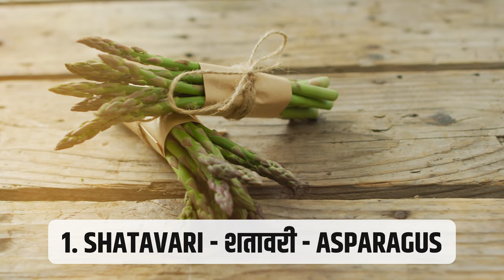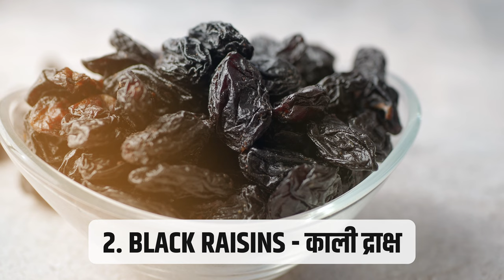महिलाओं (FEMALE) की सेहत का राज़ | 3 आयुर्वेदिक औषधियॉँ | Dr. Suhel Dalal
इस वीडियो में हम आपके लिए तीन खास आयुर्वेदिक औषधियों की जानकारी लेकर आए हैं, जो महिलाओं के स्वास्थ्य के लिए बेहद फायदेमंद हैं:
 1. शतावरी: महिलाओं के हार्मोन संतुलन को बनाए रखने और प्रजनन स्वास्थ्य को सुधारने में मदद करती है।
 2. सूखी काली किशमिश: आयरन और ऊर्जा से भरपूर, यह रक्त बढ़ाने और मासिक धर्म के दौरान कमजोरी दूर करने में सहायक है।
 3. कद्दू: पोषक तत्वों का भंडार, जो त्वचा और हड्डियों की सेहत को बेहतर बनाता है।

इन तीन आयुर्वेदिक उपायों का नियमित उपयोग आपको स्वस्थ और ऊर्जा से भरपूर रखने में मदद करेगा।